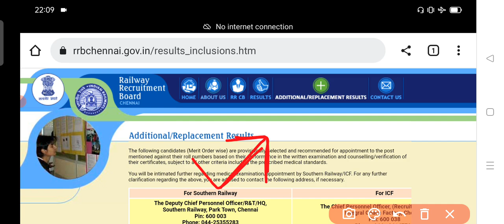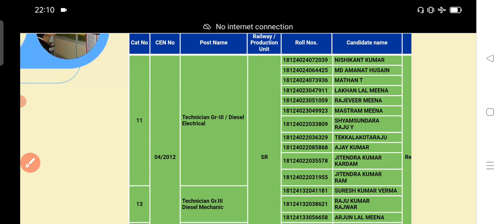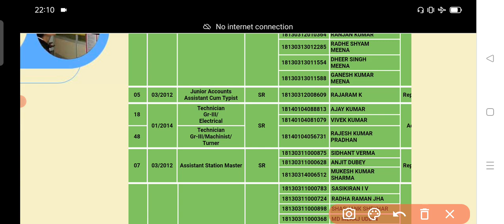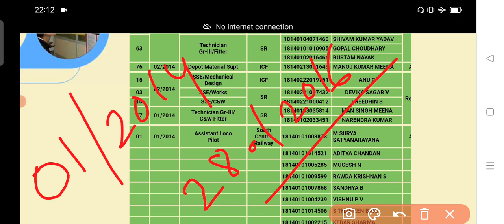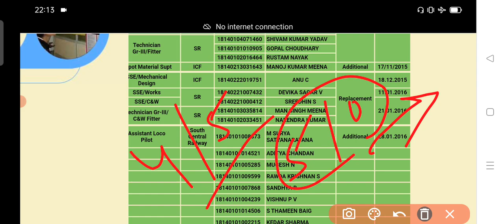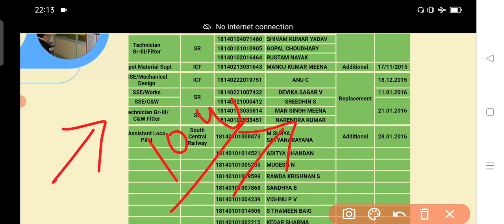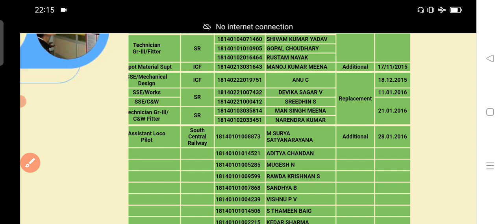Latest Update For Standby Candidates | Additional panel for Alp technician & Rrb je | by Sanjay gop